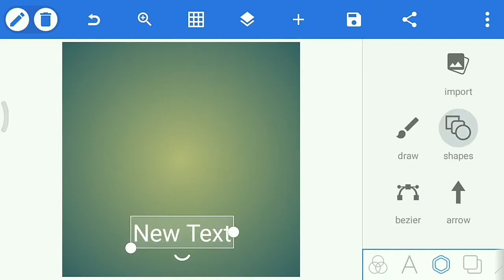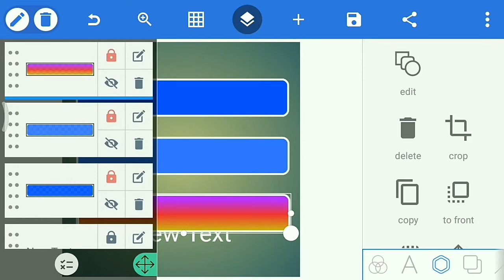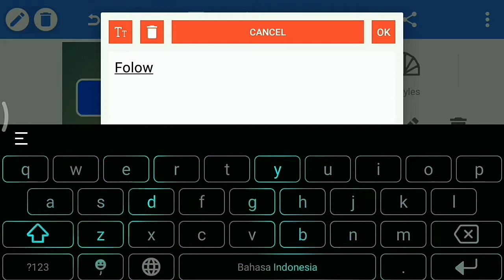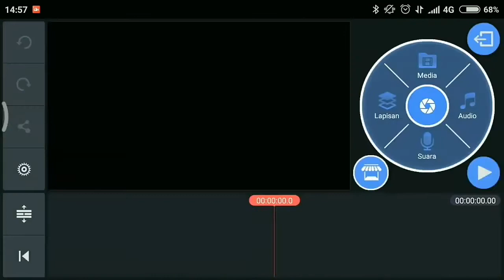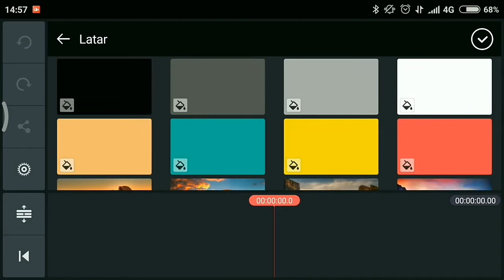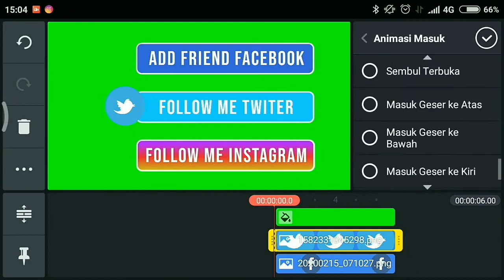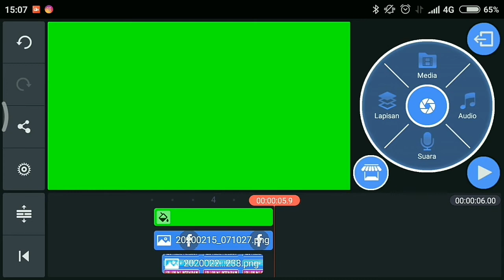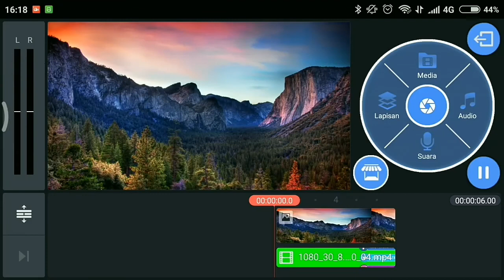KineMaster Lower Third ||Kinemaster Tutorial |2020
HADAY CILADAN OO KALE KU QABSATAY
WAXA ISKAGA SARI KARTA SIDANTAN
HADA KA FAIDAY WELCOME
HADII AAD KA FAIDIN NAGA RALI NOQO
SI GAARSI AZXBTDA SAY WAX UGA FAIDAAN